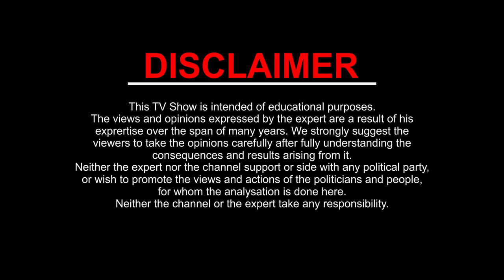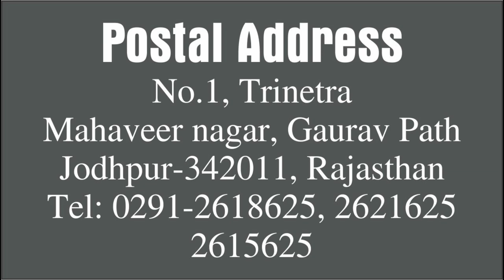Kundali Vishleshan Heart Rog l Kamal Shrimali l Khel Grahon Ka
Today in this episode of Kundali Vishleshan (Horoscope Analysis), we are going to speak about horoscope of a person (family) who recently came in contact with Gurudev Kamal Shrimali ji.

The problem that the family was facing in medical term is call "Congenital Heart Disease" , on further study of this particular person's kundali Gurudev gave remedies and asked to continue the treatment with the doctors. With the blessings of Mahadev the person is fit and fine now and a true believer in the science of astrology.